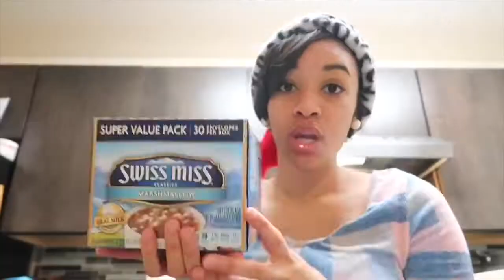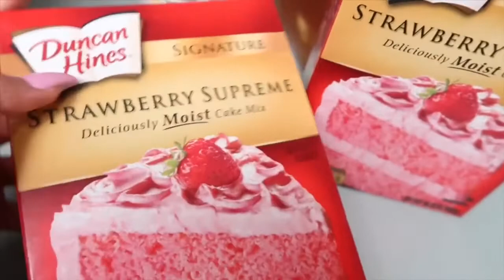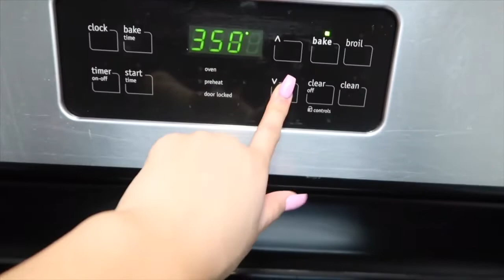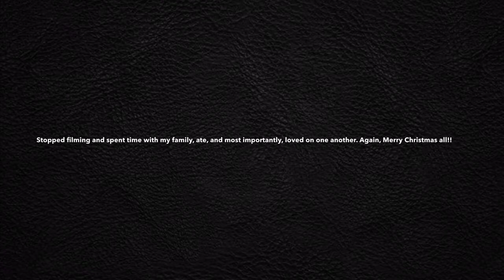MERRY CHRISTMAS ❤️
STAY HUMBLE. BE BLESSED. ❤️